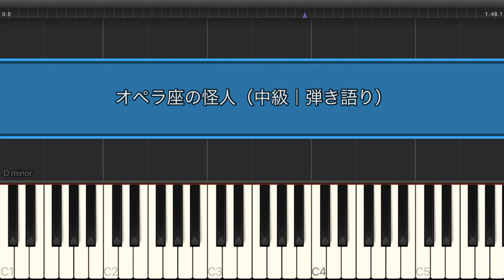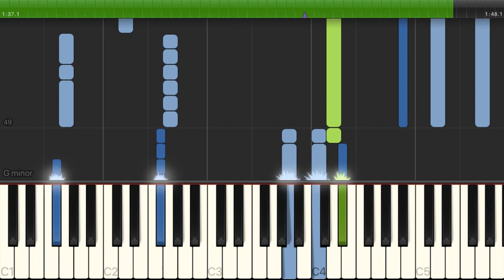オペラ座の怪人 / Andrew Lloyd Webber【ピアノ弾き語り】（ 電子楽譜カノン）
オペラ座の怪人（中級）/ Andrew Lloyd Webber のピアノ楽譜はこちらから

【アーティスト】Andrew Lloyd Webber
【難易度】中級